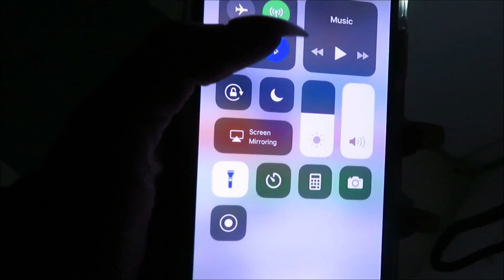wtf ive been doing these past days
thnk you for watching ily  :,)